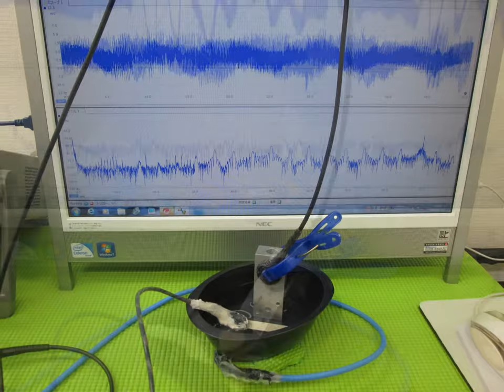超音波実験写真（超音波研究に関する実験写真） ultrasonic-labo